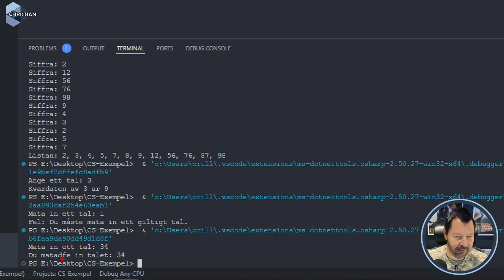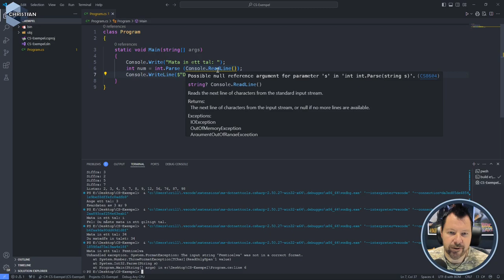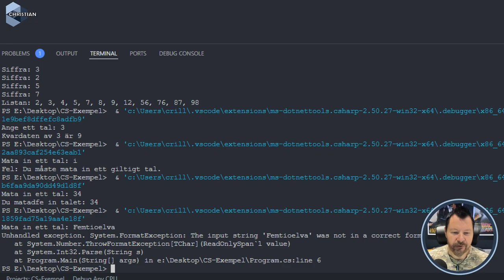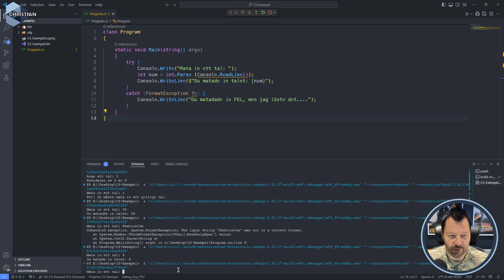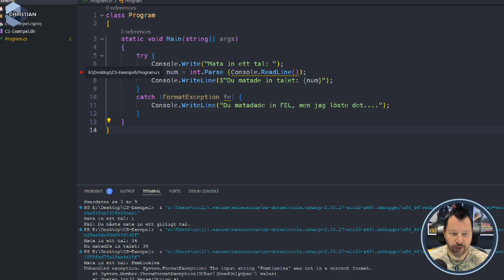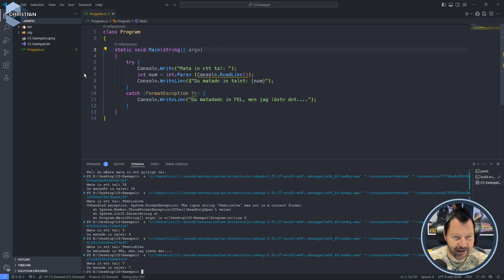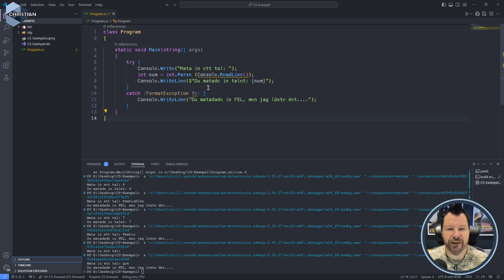GPO 2024 2.3.2 Felhantering och Debugging